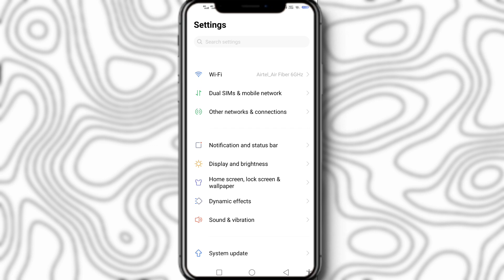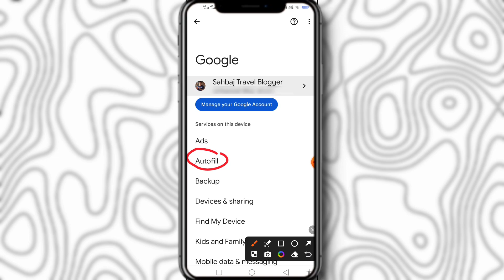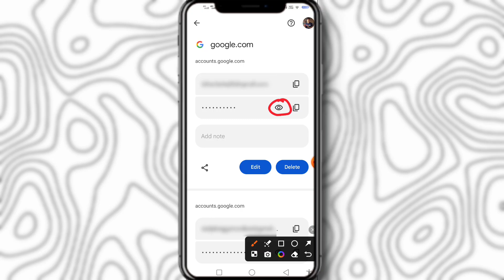Gmail ID ka password Kaise Dekhen | Gmail ka password Kaise recover Karen | Password Manager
Gmail ke password ko recover karna ab aasan hai! Is step-by-step guide mein, hum aapko dikhayenge ki kaise aap apne Gmail ID ka password pata kar sakte hain. Chahe aap apna password bhool gaye ho ya kisi wajah se access nahi kar pa rahe hain, yeh video aapki madad karega.

how to recover gmail account without recovery email and phone number
how to recover google account password without recovery email or phone
2024 gmail recovery
2024 gmail account recovery
gmail id recover
google couldn't verify that this account belongs to you
android paradise
deepu tech
how to recover gmail password without recovery email and phone number 2024
how to recover gmail account without verification code
gmail account ka password kaise recover kare
how to recover google account without phone number and recovery email
how to recover gmail account without 2 step verification
how to recover gmail account without first name and last name
youtube account password without recovery email or phone
how to hack youtube
hack youtube channel
youtube recovery
2024
youtube id recover
youtube couldn't verify that this account belongs to you
youtube account recover kaise kare
youtube account recovery
youtube account without recovery email and phone number
youtube password without recovery email and phone number
how to recover youtube account without phone number and recovery email 2024
tech expert
how to recver gmail account
gmail account recovery kaise kare 2024
how to recover gmail account without old phone number
how to recover gmail account without phone number and recovery email and password
how to recover gmail account new updated method
number
phone number
without
kaise
how to
recovery
recover
password
account
id
gmail
how to recover gmail account without phone number and password
how to recover gmail account without email without verification code
how to recover gmail account without old phone
how to recover gmail account without phone number without verification code
gmail account hack ho gaya ise recover karen
how to recover gmail password without recovery email and phone number 2 step verification
howtosolveit
basics with meeta
google couldnt verify that this account belongs to you
phone
mobile
android
ios
ipad
iphone
what is my roblox password
how to see your roblox password on mobile
how do i change my password
how to reset roblox password
i forgot my password
how to recover roblox account forgot password
how to recover roblox account
reset roblox password
reset
how to reset your roblox password
tech guru rahul
google id recovery problem
google id recovery
google id recover
insta id recover
login instagram account without email and phone number
instagram account recover
instagram account recovery
bina password ke instagram login kaise kare
inaragram ka password kaise pta kare
how to recover instagram account without phone number and password
how to recover instagram account without email and password
how to login inatagram account without email and phone number 2023
how to login instagram account if you forgot your password
sociallifetips
lost facebook account
facebood recovery
recover facebook account
facebook hacked
ask leo
askleo
purane se purane gmail account ko recover